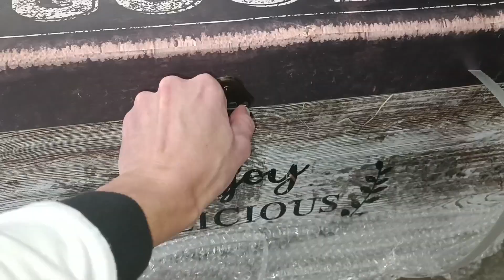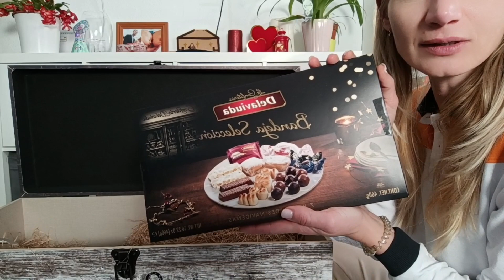Що мені подарували на роботі на Різдво?! 😃🎁